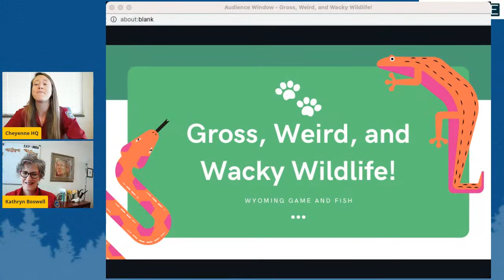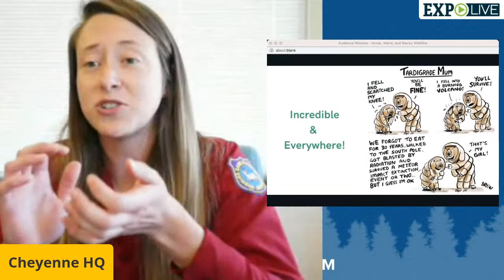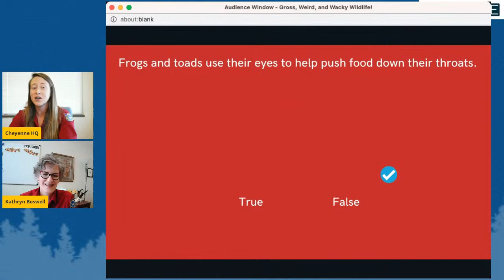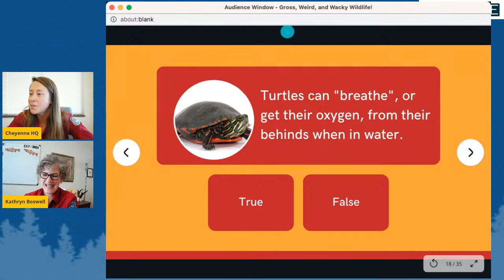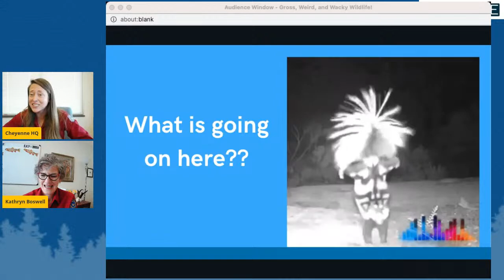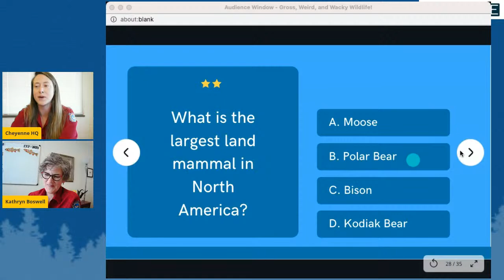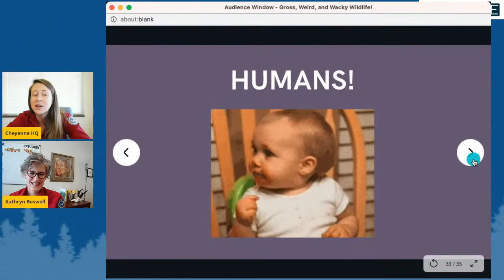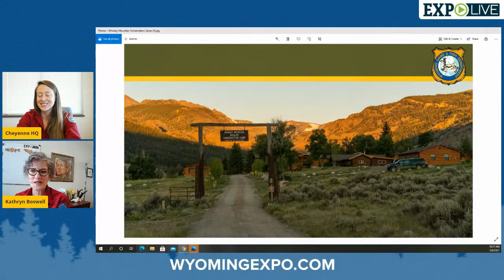Gross, Weird & Wacky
Join us live for an exploration of the gross, weird, and wacky wildlife right here in Wyoming! You are guaranteed to learn something that will make you think both "EW!" and "WHOA THAT IS SO COOL!" at the same time!